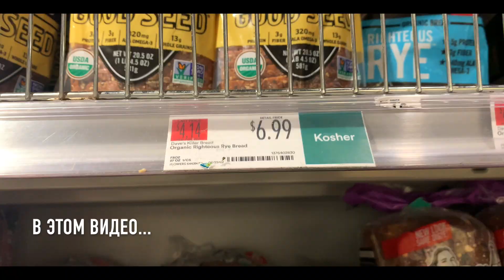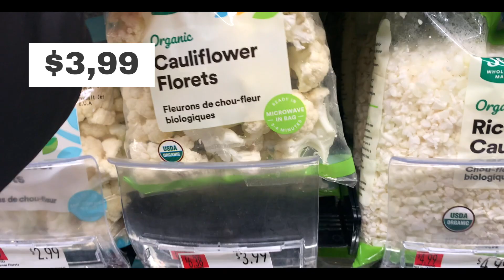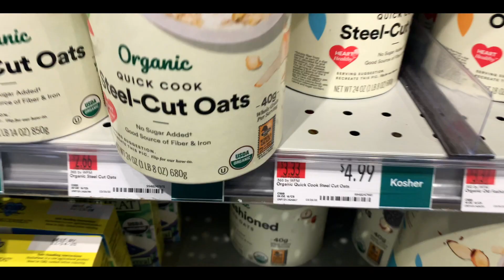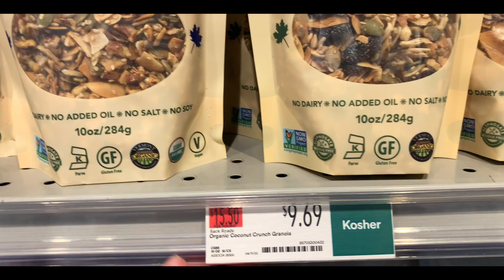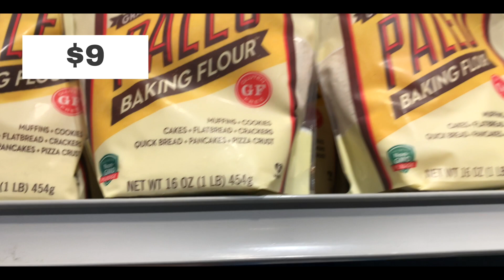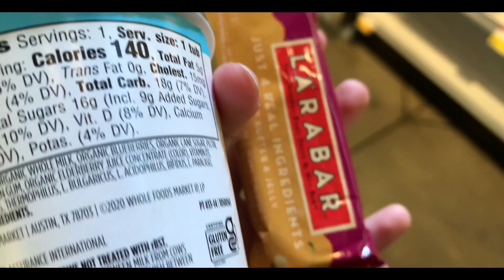СКОЛЬКО Я ТРАЧУ НА ЕДУ В США? | какие цены на продукты?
привет! сняла для вас очень актуальное видео на сегодняшний день - о ценах в Америке. показала сколько что стоит в магазинах и сколько нужно денег на еду на один день.

Смотрите скорее и я очень буду ждать ваших комментариев!

тайм-код:

00:00 - В этом видео...
00:07 - Вступление
00:49 - Цены на выпечку
02:05 - МакДональдс в США
03:27 - Какие цены на продукты в магазинах?
06:05 - Перекус в Брайант Парке
06:32 - Цены на продукты. Часть 2
07:45 - Нью-йоркская пицца
08:38 - Сумма на еду на 1 день